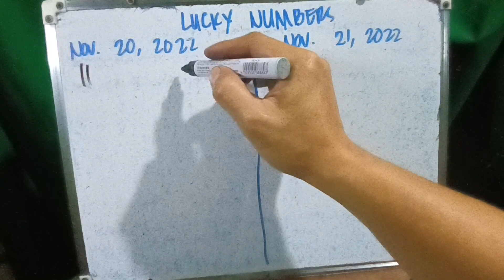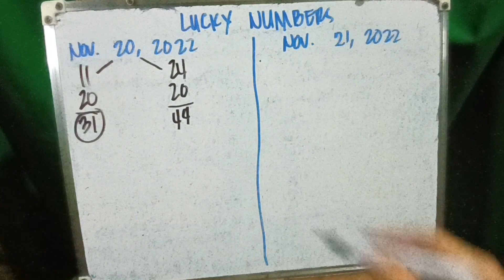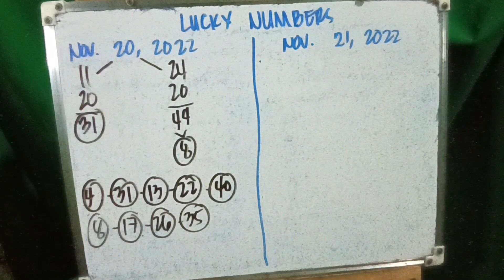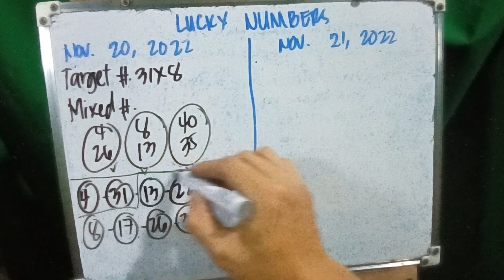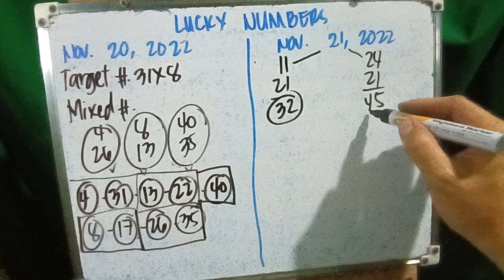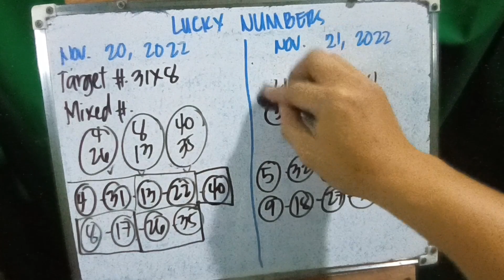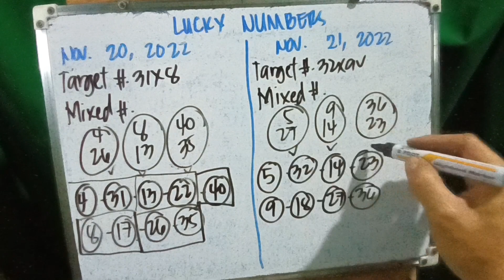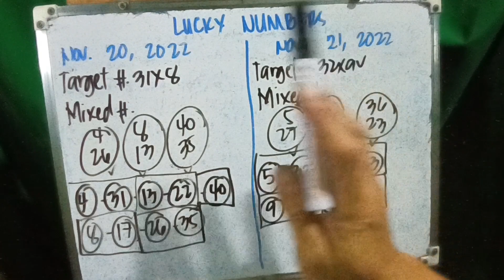STL/PNB NATIONWIDE LUCKY NUMBER NOVEMBER 20, 2022 & NOVEMBER 21, 2022 ALL DAY IN ALL AREA.